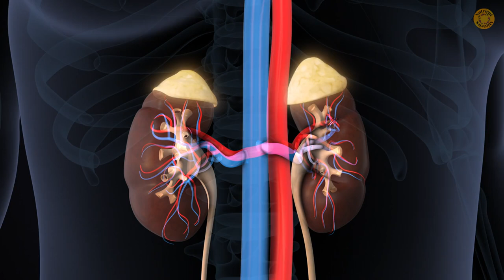Fisetin benefits and best food sources 🌿🌿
Today, we have some more fantastic information in the pursuit of longevity, and specifically fighting cancerous cells and tumors.  Please share this with those you care about, you may save or extend a loved one’s life.

Fisetin Supplement - 100mg of Bioactive Flavnonols 🌿🌿 ➜➜➜

Researchers from the Mayo Clinic, and numerous others, discovered a micronutrient that eliminates "senescent cells”, which cause age-related diseases in humans and animals.  Also known as zombie cells, they often turn cancerous and this miracle nutrient instructs them to die. Like Quercetin, Fisetin is a member of the flavonoid family, a family of naturally occurring polyphenolic compounds and they are high Trolox-equivalent antioxidants.

Let’s back up, and explain flavonoids. They are any of a group of water-soluble, principally yellow polyphenols present in plants and having a structure similar to flavone and are already noted for their antioxidant, antiviral, anticancer, anti-inflammatory, and antiallergenic properties.  But now, new Studies have shown, fisetin has the most senescent cell removing capabilities without destroying healthy cells or causing toxicity. and Drugs are being developed with fisetin that aim to delay the onset of aging by targeting these cells.

However, consuming foods high in this nutrient or taking supplements can help today.  A recent study of human cell cultures shows that these drugs, cleared senescent cells in vitro!

These cells accumulate in all of us, with age and at sites of multiple chronic conditions, such as in fat tissue in diabetes, the lungs in chronic pulmonary diseases, the aorta in vascular disease, or the joints in osteoarthritis,” says Dr James Kirkland, director of the Robert and Arlene Kogod Center on Aging.

So, how does fisetin work?  Basically Fisetin is hydrophobic, which means it penetrates cell membranes, targeting and accumulating within these zombie cells to exert antioxidant effects.

This nutrient is found in various fruits such as strawberries, apples, mangoes, persimmons, kiwis, and grapes.  Also in vegetables including tomatoes, onions, and cucumbers.  And even in nuts and wine.

However it is in fairly low concentrations in many fruits and vegetables but at higher concentrations in strawberries. It has shown strong anti-inflammatory, anti-oxidant, anti-tumorigenic, anti-invasive, anti-carcinogenic, anti-angiogenic, anti-diabetic, anti-hyperglycemic, anti-hyperlipidemic, neuroprotective, Neurotrophic - meaning it relates to helping the nervous system, and cardioprotective effects in cell culture and in animal models relevant to human diseases.

It also alleviates dysfunction in animal models of chronic disease, including diabetic kidney disease and acute kidney injury, attributes consistent with those expected from a senolytic agent. That was a long list of benefits and we appreciate your interest and watching to the end.  We hope this information helps to improve your health and extend your lives.  Check out one of our many other helpful videos .

The RDA is 100-500 MG per day.